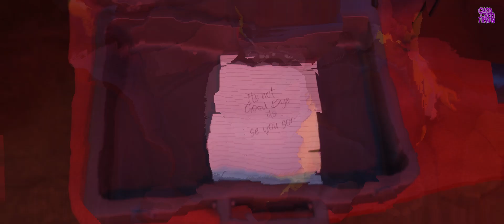Lego Spy - lego city movie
Hello friends,

A lego spy is there to get a secure code which was

stolen by a theif gang. It is very interesting how he gets

it using smoke grande and in the blink of eye, he runs
away. This is an amazing lego video and fun to watch.
Thanks.

Let's Build a Bridge For Toy Train - Toy Video for kids - Choo choo train kids videos